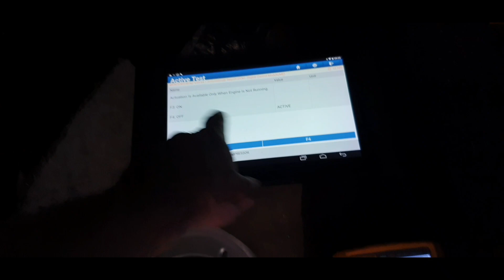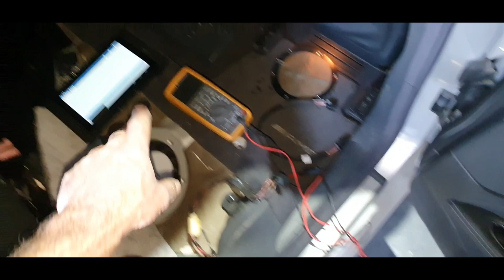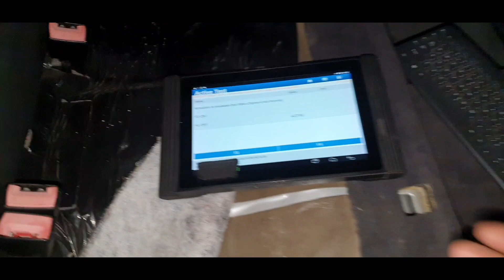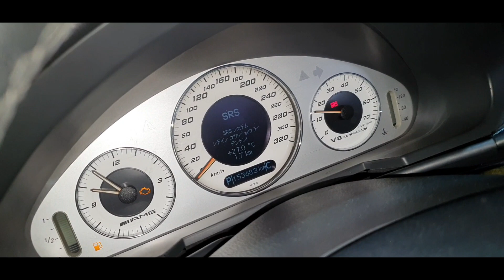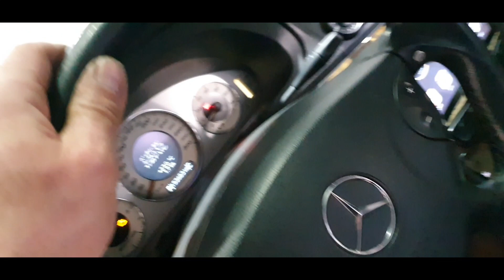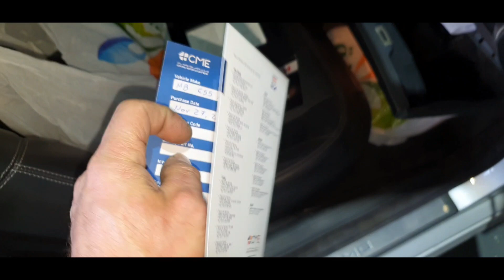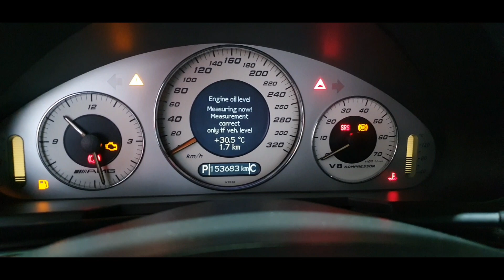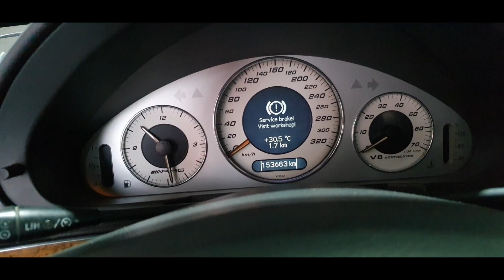E55 with 154k km check up (part 3)